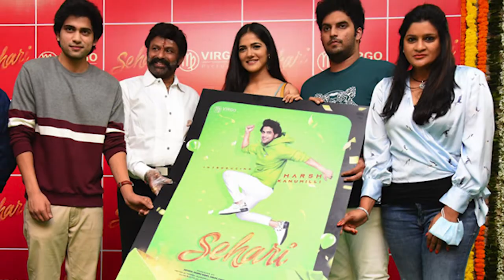బాలయ్య ఫోన్ విసిరేశారు సరే కానీ.. !!